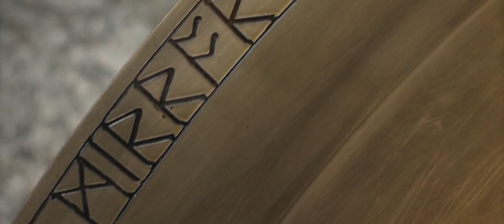The magic of Snow Queen Freya (The Huntsman: Winter's War 2016) Full HD & EngSub